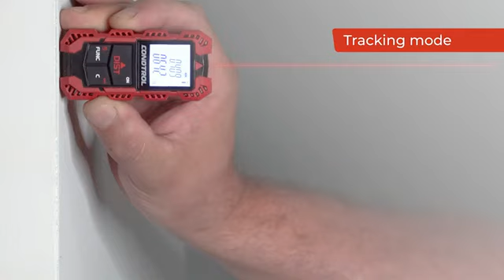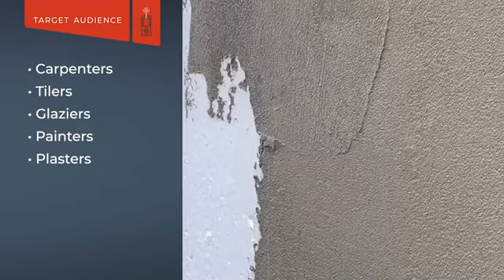CONDTROL Traccer 30 Medidor de distancias a laser. JCD importador, distribuidor, Condtrol, Portugal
▬▬▬▬▬▬▬▬▬▬▬ஜ۩۞۩ஜ▬▬▬▬▬▬▬▬▬▬▬▬▬
 ▓▓▓▒▒▒░░░    *  SUBSCREVA ESTE CANAL *   ░░░▒▒▒▓▓▓
▬▬▬▬▬▬▬▬▬▬▬ஜ۩۞۩ஜ▬▬▬▬▬▬▬▬▬▬▬▬▬

Medidores de distância Condtrol, alta tecnologia digita de medição em obra.

Dispositivos digitais para Medição e Nivelação, Medidores de distancias a laser, Instrumentos de Medição, Máquinas Laser Digitais, medição digital, Medidor digital, Medidor com feixe de luz, Medidor de distancias, medidor de distancias a laser, Ferramentas a Laser, medidor laser de bolso, Medidor de distâncias digital a laser, medição laser, Medição e Nivelação Laser, Níveis e Medidores laser, Construção, Digitais, medição profissional, nivelamento, termómetros de infravermelhos,  ferramentas a laser, Ferramentas para construção civil, Portugal.

Tradução automática:
Apresentando o Traccer 30 – medidor de distância a laser ultracompacto! Equipado com uma bateria recarregável de íons de lítio. Sendo usado em ambientes internos e externos, ele faz medições precisas a uma distância de 0,03 e até 30 metros e pode competir com equipamentos de medição a laser de tamanho normal. 🌟 Vantagens do Traccer 30: • Tamanho compacto • Principais modos de medição • Interface intuitiva • LCD retroiluminado • Bateria embutida • Caixa protegida contra poeira e água à prova de choque (IP 54) 🔍 Ampla gama de funções: • CONDTROL O Traccer 30 calcula área e volume. • Determina o valor mínimo de uma série de medições. • Faz medições contínuas (modo de rastreamento). • Realiza medições indiretas em locais de difícil acesso com o modo Pitágoras. 💚 Proteção contra choque, poeira e água: • A caixa de plástico robusta é coberta com um amortecedor de borracha que protege o medidor de distância a laser de choques e quedas de uma altura de 1 m. • O formato ergonômico e a superfície em relevo evitam que o Traccer 30 escorregue em sua mão. • A caixa à prova de poeira e umidade não permite que água, poeira e pequenas partículas entrem no dispositivo. 🎯 Bateria embutida: Não há necessidade de gastar dinheiro com baterias para o Traccer 30. O medidor de distância a laser tem uma bateria recarregável de íons de lítio. A carga da bateria é exibida diretamente na tela. Leva 3 horas para carregar totalmente a bateria, não é recomendado usar o dispositivo durante esse período. 🛠️ Tamanho compacto: • O Traccer 30 é um pouco maior que uma caixa de fósforos, cabe facilmente no seu bolso e na caixa de ferramentas. Seu tamanho é de apenas 7,5 * 3,5 * 1,8 cm e o peso é de apenas 35 g. • Dois pontos de referência para fazer medições: traseira e frontal.